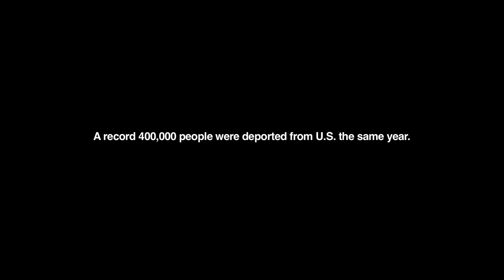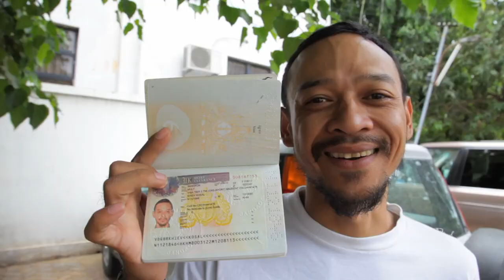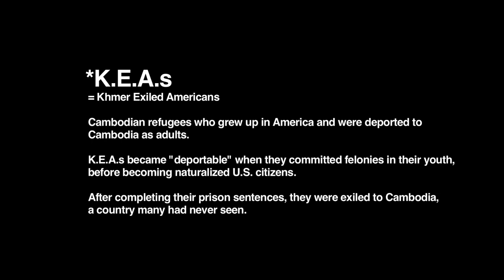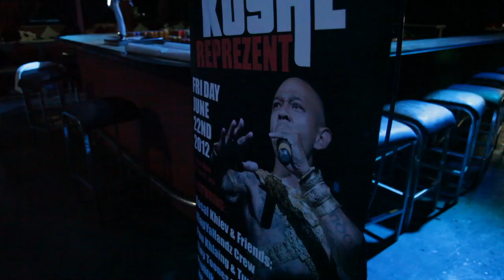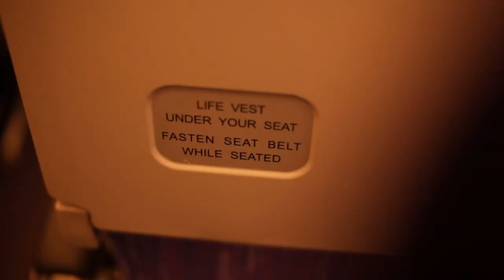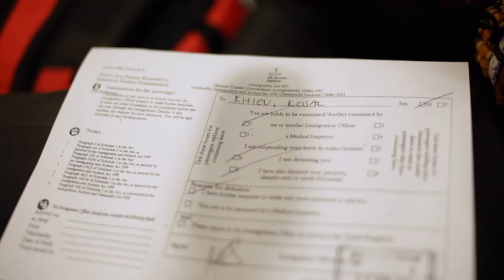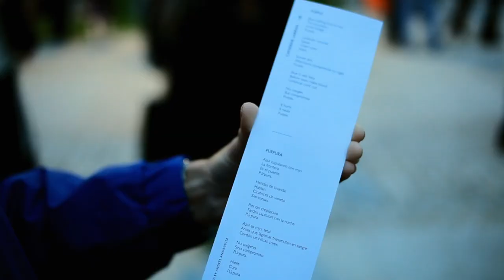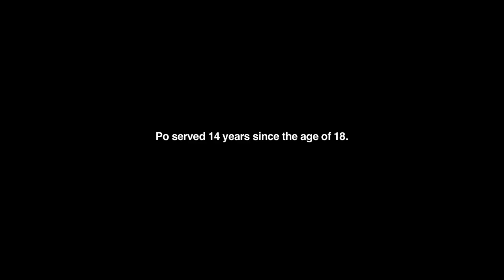Cambodian Son (85 min World Release Cut)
Cambodian Son • 85 minutes · Cambodia/USA/France/London · English · 16:9 • Color HD
Filmed, Directed, & Edited by Masahiro Sugano  / Produced by Anida Yoeu Ali
Features the story and poetry of Kosal Khiev

Cambodian Son documents the life of deported poet, Kosal Khiev after receiving the most important performance invitation of his career—to represent the Kingdom of Cambodia at the London 2012 Cultural Olympiad. Kosal would travel to London having only taken two flights prior; first, as a 1-year-old refugee child whose family fled Cambodia and, then as a 32-year-old criminal “alien” forcibly returned to Cambodia in 2011. The film follows a volatile yet charming and talented young man who struggles to find his footing amongst a new freedom that was granted only through his deportation. Kosal’s London representation is a triumphant moment for many people in his life, both in America and Cambodia. The film traces the impact and significance of this moment for Kosal, his friends, family, mentors and a growing international fan base. Armed only with memorized verses, he must face the challenges of being a deportee while navigating his new fame as Phnom Penh’s premiere poet. After the performances end and the London stage becomes a faint memory, Kosal is once again left alone to answer the central question in his life: “How do you survive when you belong nowhere?”

Producer’s Note: Cambodian Son is free of charge and accessible for personal or public screenings to anyone, anywhere. No one may charge a screening fee. is a downloadable link for your screening purposes. The filmmakers are not to be contacted regarding any technical concerns related to the film. The film is also available on youtube for all to access. Thank you for your continued support.